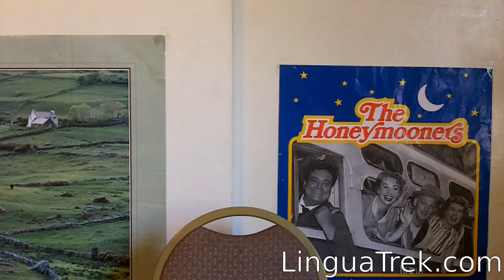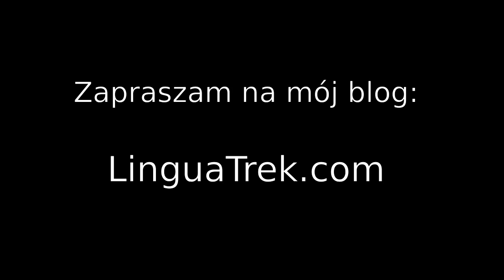Subskrybuj bój blog - otrzymasz darmowy prezent!